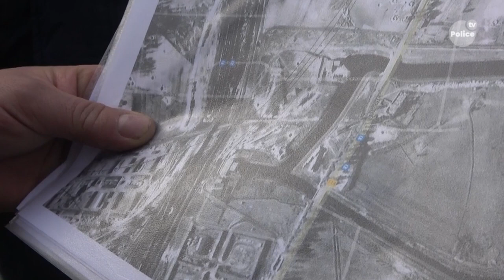Na terenie Grupy Azoty Police znajdują się pozostałości po Hydrierwerke Pölitz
Aktualności Grupy Azoty Police 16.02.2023 - Na terenie Grupy Azoty Police, a dokładnie na Wydziale Gospodarki Wodnej znajdują się obiekty, będące pozostałością po kompleksie Hydrierwerke Pölitz. Niemieckiej Fabryce Paliw Syntetycznych, która podczas II wojny światowej była największym zakładem produkcyjnym Pomorza Zachodniego. Jednym z takich obiektów, który funkcjonuje do dziś jest budynek W21.